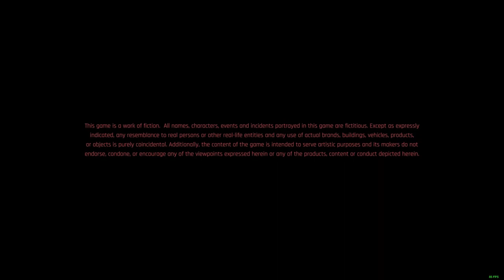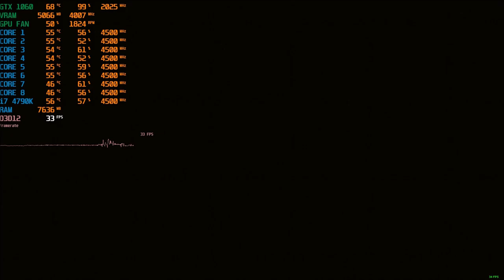Benchmark - Cyberpunk 2077 - GTX 1060 6Gb+Core i7 4790K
Before anything... Everything on the video was recorded with the recomended settings from the game, if you want better performance look for this graphics config it's based on having quality on characters but lowering some effects and shadows.

Well and why i didn't recorded on that graphic settings?
Well honestly i never wanted to play cyberpunk but a friend is sharing his library so... i tested it and i'm still thinking the same as the day they announced (in my opinion this game has a poor development on it and that´s what i'm still thinking of the game, i never spected more than this)... the game is not bad at all, but the game mechanics i´m very familiarized with it but the controls IDK if the game is really bad at the controls i never played something more horrible than this go to this time of the video to see what i was saying... 30:06 (I hope this is for the avergae frame rate and is not about the poor development on this part of the game), this game is all graphics and the Audio was beautiful with DTS, i got some buggy sounds while using Dolby but anyways... hope in a near future i can get at least a 3060 for better performance to test more games and the new ones that comes in 2021.

CPU: Core i7 4790K @ 4.5Ghz
Cooler: Deepcool Gammaxx L240 V2
Motherboard: Gigabyte H97 Gaming 3
SSD: S11 512Gb NVME, A400 480Gb y Adata SU650 960Gb
RAM: 2x8Gb HyperX Fury
PSU: Gigabyte B700H
GPU: ASUS Strix Gaming GTX 1060 6Gb
Case: Yeyian Shadow